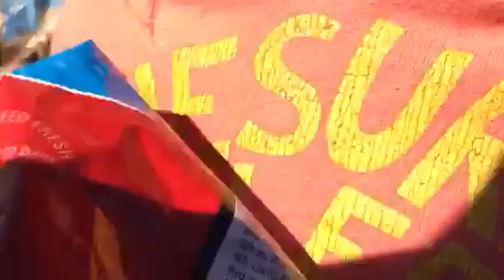Esme loves Doritos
Doritos